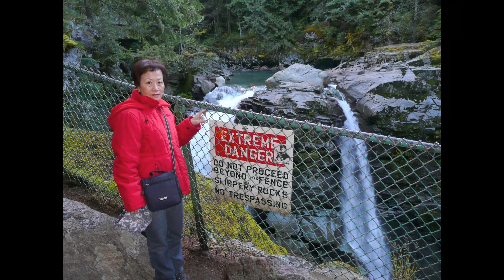Travel with me - MountBaker 200710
A day trip to Mt. Baker, Washington, USA